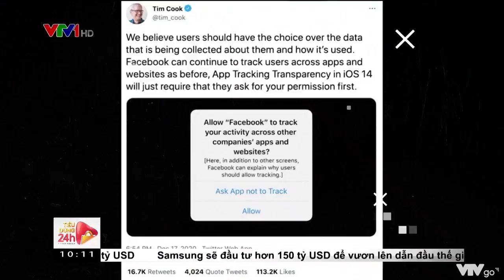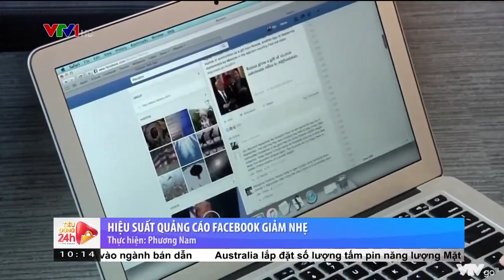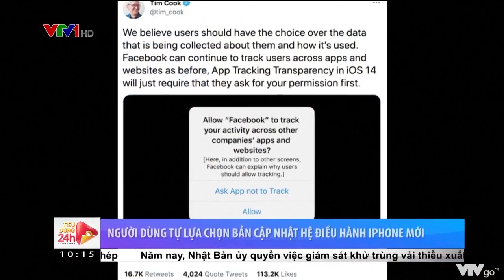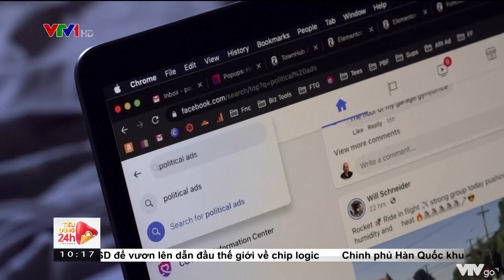[Phan Anh và VTV] Bản cập nhật IOS 14.5 ảnh hưởng như nào đến thị trường quảng cáo Facebook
2. Khóa học Marketing ngành làm đẹp, spa, thẩm mỹ viện, mỹ phẩm: Marketing ngành làm đẹp, spa, thẩm mỹ viện, mỹ phẩm

Trụ sở: 3A/19, 59 Lê Đức Thọ, Nam Từ Liêm, HN